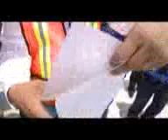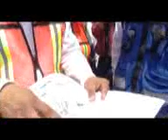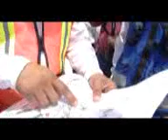Recorrido por parte del Ing Mario Mata en Obras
Junto con el Director de Obras Publicas Ing Heberto Herrera el Ing Mario Mata y su Sra Esposa Ivonne Licón supervisaron el avance de la construcción del Puente Eje Vial a la saluda hacia Camargo